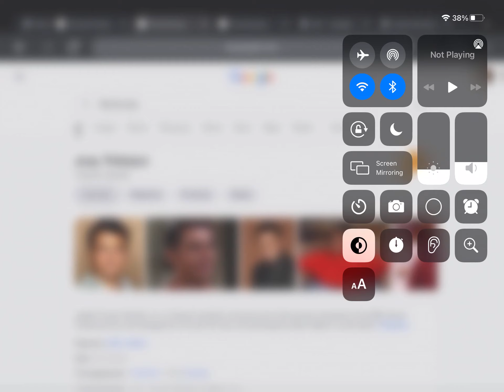Friends Joey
This Food